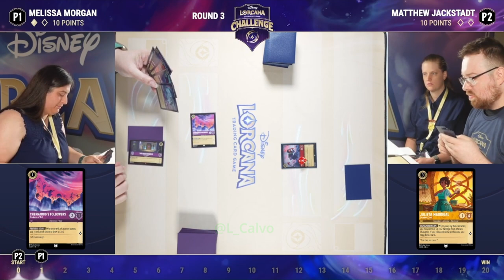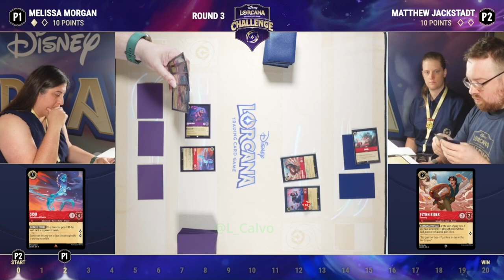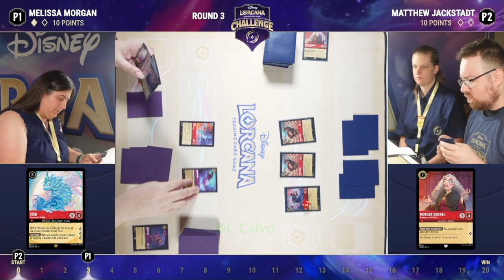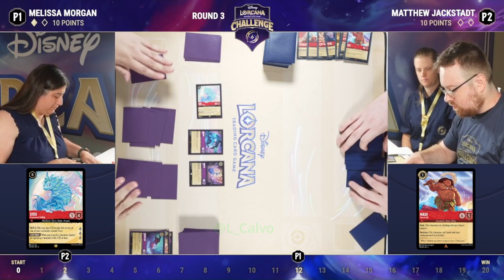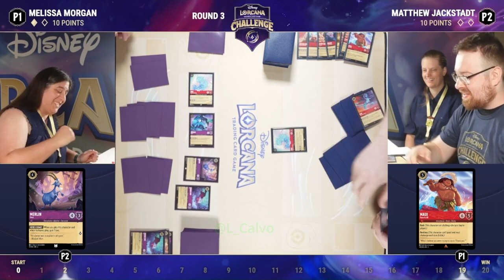Melissa Morgan VS Matthew Jackstadt l Disney Challenge l Day 1 Round 3B Toronto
Day 1 Toronto l Disney Challenge l Round 3B